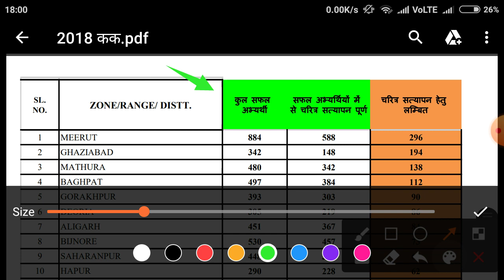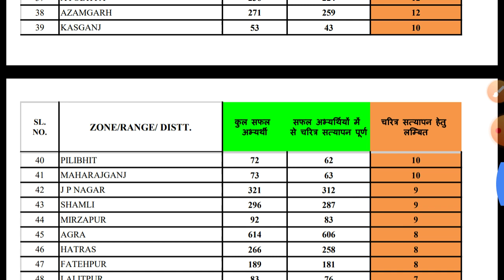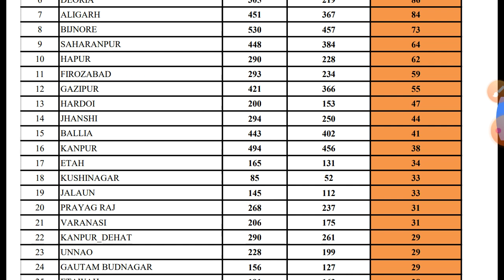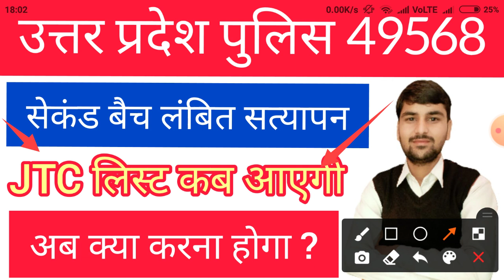UP POLICE 49568 SECOND BATCH JTC LIST JALD & VERIFICATION LIST TODAY NEWS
जय हिन्द जय भारत वंदेमातरम इंकलाब जिंदाबाद